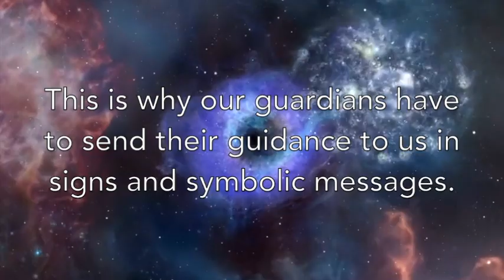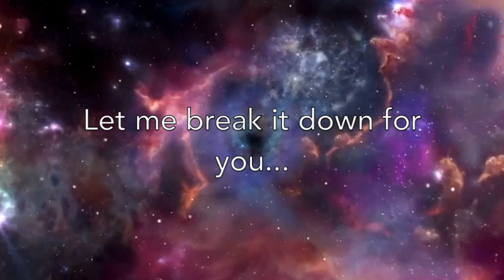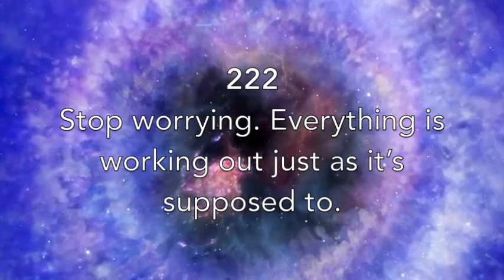The Universe Is Speaking | Repeating Numbers | Amirah Hall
The Universe Is Speaking | Repeating Numbers | Amirah Hall. Seeing specific number sequences is a prominent and clear way for the universe to communicate to us.

These repeating numbers are a reminder that something very magical and Divine is happening in your life! ... If you are seeing a certain repeating number sequence over and over again, make a note of it.

What do these repeating numbers mean spiritually and what are you angels trying to tell you?